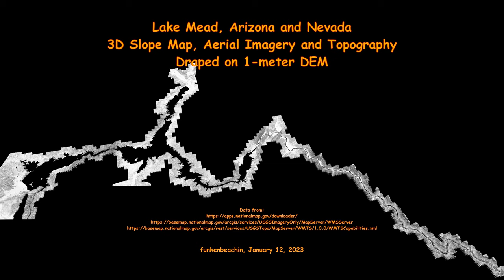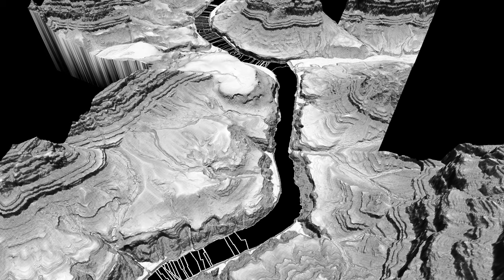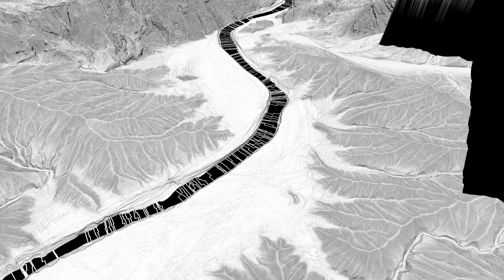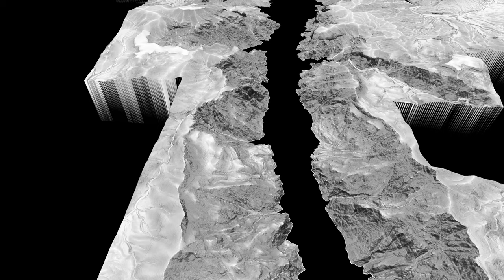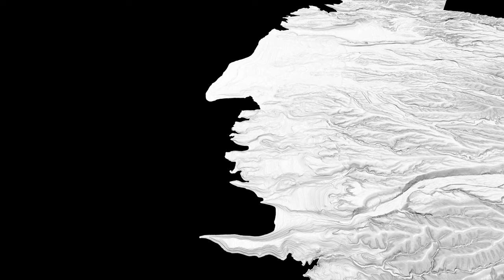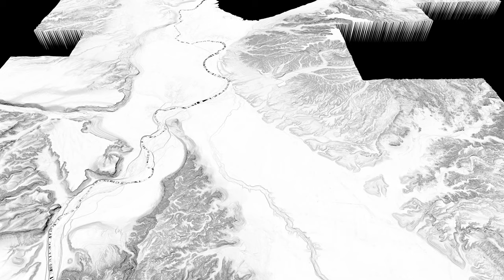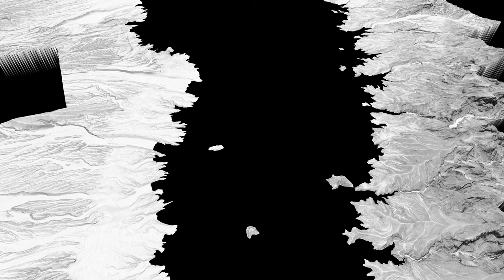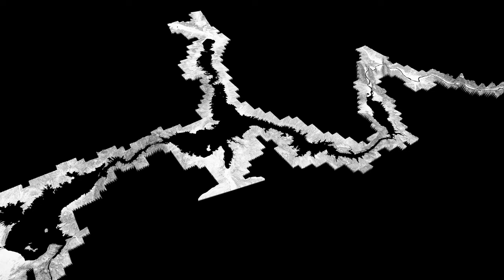Lake Mead, Colorado River, Arizona, Nevada, 3D Slope Map and Aerial Imagery Draped on 1-meter DEM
3D rendition of Lake Mead and portions of the Colorado River, from 1-meter digital elevation model (DEM).   Slope map, darker is steeper (00:28), aerial photography (51:26) and topography (56:44) draped on the DEM.  Rendered in QGIS and Shotcut.